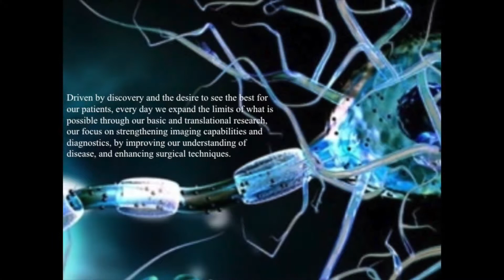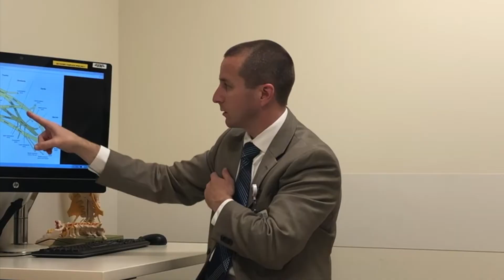Stanford's Center for Peripheral Nerve Surgery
Dr. Thomas J. Wilson describes Stanford's Peripheral Nerve Surgery Center.